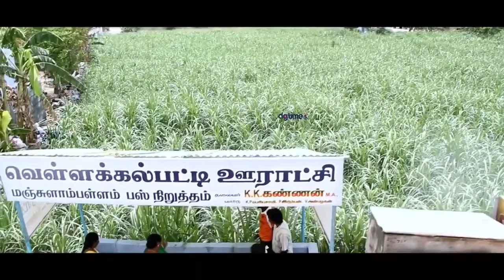Tamil drama movie Nee Enakkaga Mattum Part 3|| K.P. Sakthivel, Vinod Sagar, Sindhu @ORU TICKET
Tamil drama movie Nee Enakkaga Mattum Part 3|| K.P. Sakthivel, Vinod Sagar, Sindhu
@ORU TICKET

Nee Enakkaga Mattum is a Tamil drama movie, directed by K.P. Sakthivel. The cast of Nee Enakkaga Mattum includes Tamil,Vinod Sagar.

Director :  K.P. Sakthivel
Cast : Vinod Sagar, Sindhu